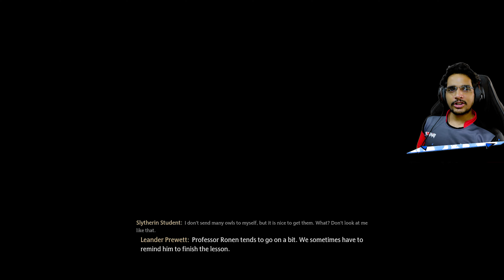i Went To My First CLASS !! | Hogwarts Legacy | Malayalam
i Went To My First CLASS !! | Hogwarts Legacy | Malayalam @runejerry

Hogwarts Legacy is an action role-playing game in which players are able to attend classes at Hogwarts School of Witchcraft and Wizardry. Locations from the Wizarding World franchise will be explorable such as the Forbidden Forest, Diagon Alley, and Hogsmeade. Other areas as yet unseen visually in other media include the Hufflepuff and Ravenclaw common rooms. Progressing through the game will see the interior and exterior of the castle change visually to match the seasons.